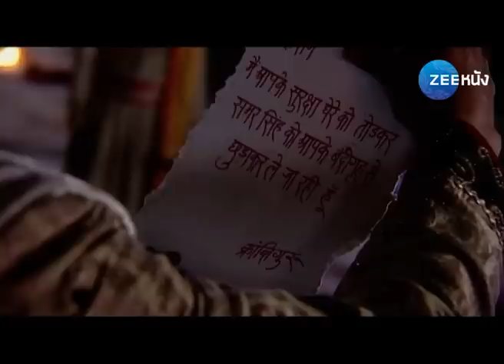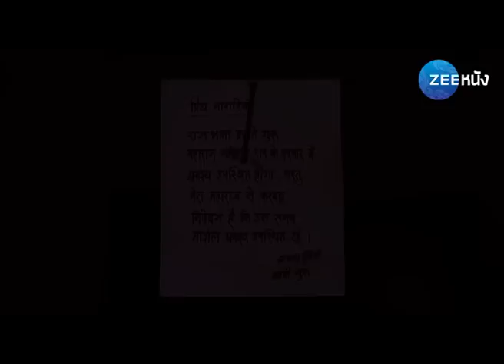ลักษมี มหารานี | EP.58 (2/2) | Zee Nung (ซีหนัง)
รับชมซีรีส์ ลักษมีมหารานี ซีรีส์อิงประวัติศาสตร์ เรื่องราวของวีรสตรี ลักษมี หรือ รานีลักษมี แห่งเมืองฌานสี (จันสี) ผู้เป็นที่จดจำในฐานะผู้นำกองทัพต่อต้านบริติชราชในเหตุการณ์กบฏอินเดีย ปี ค.ศ. 1857